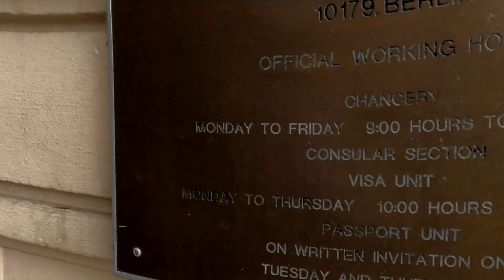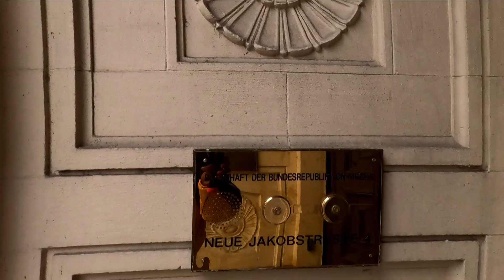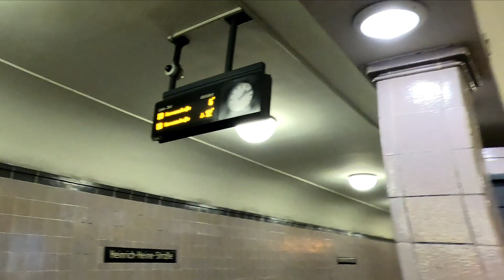Nigeria Embassy Berlin. Passport And NiN Problem